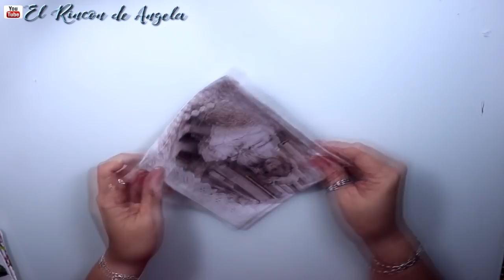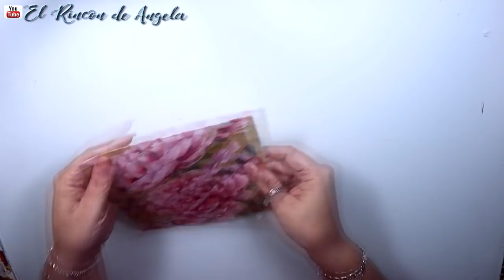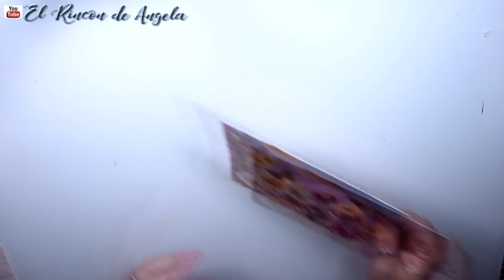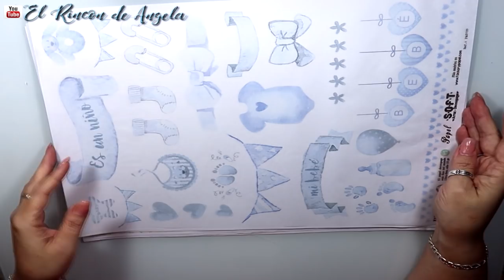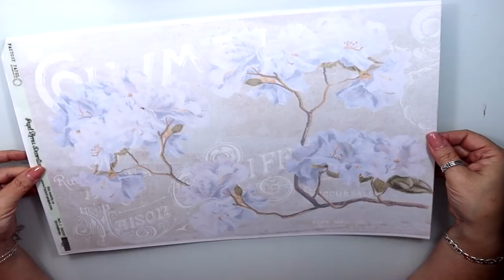Haul servilletas para DECOUPAGE y papel japones - MAYO 2020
MANUALIDADES** Haul servilletas para DECOUPAGE y papel japones - MAYO 2020- Dipinto di blue
Servilletas para decoupage, papel soft y cromos alemanes puedes comprarlos en dIPINTO DI BLUE.
Hacen  Puedes comprar las unidades que necesites, no venden por paquetes, sino que venden por unidades sueltas. Recuerda visitar la sección de ULTIMAS UNIDADES. Puedes elegir entre mas de 4000 modelos diferentes. Si tienes dudas visita su apartado de dudas frecuentes.
P E G A M E N T O S     P A R A    D E C O U P A G E
Los pegamentos para decoupage que habéis visto en el vídeo son de American Decoart. Os dejo los enlaces donde podéis comprarlos en Myba, que hacen envíos a España y Portugal Y parte de Europa. Si haces compras superiores a 25€, podrás obtener un DESCUENTO, de un 5%, si introduces el codigo: SJN6MRZN

C/Leon,3(POLIGONO IND.
Cabo Calleja
Fuenlabrada (MADRID), ES 28947